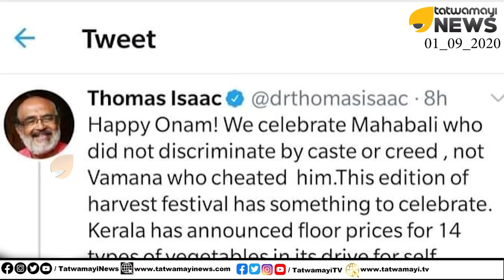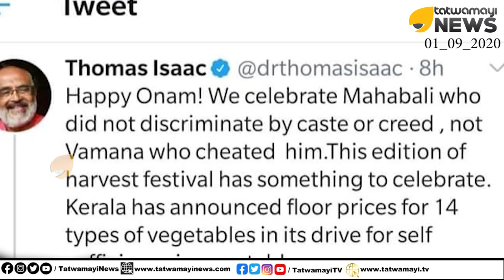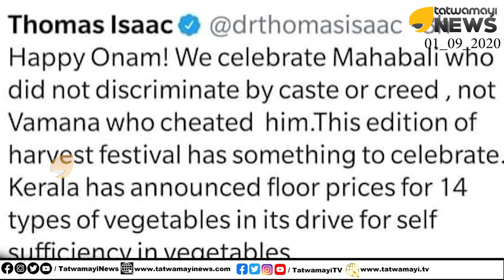ഐസക്കാണ് ചതിയൻ, വഞ്ചകൻ.. ഹിന്ദു സഖാക്കൾ പോലും മാപ്പുതരില്ല സാറേ..